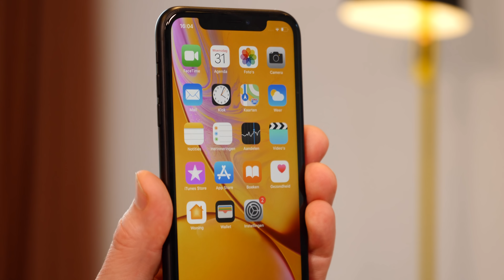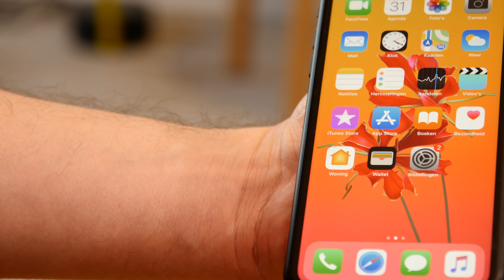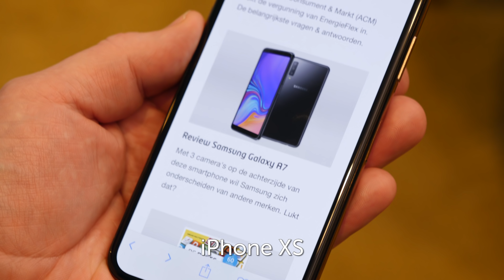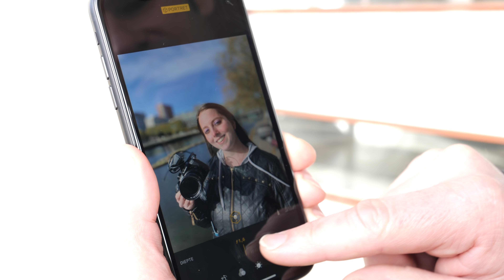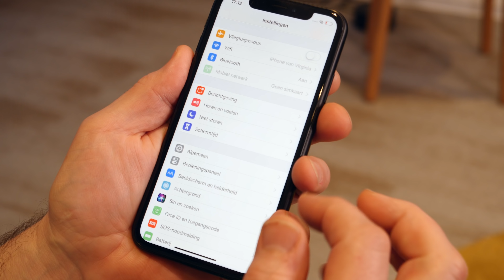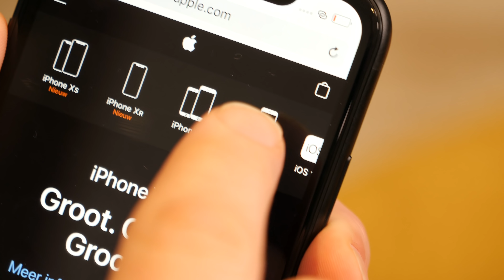Apple iPhone XR - Review (Consumentenbond)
Is de Apple iPhone XS beter dan de XR? In deze video kijken we naar de verschillen en vernieuwingen. De XR is inmiddels uitgebreid getest, ga voor de testresultaten van deze en alle andere modellen naar